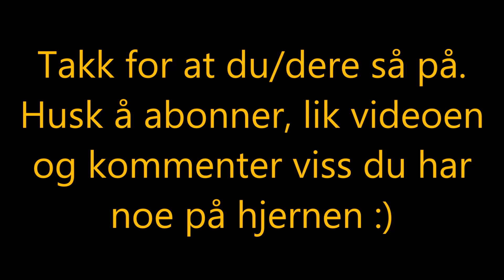Kongeparken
I dag prøver vi ut KongeParken. En svær attraksjon med over 50 aktviteter i! Håper dere koste dere og at dere tar en tur innom!